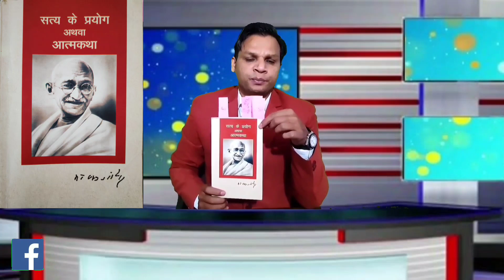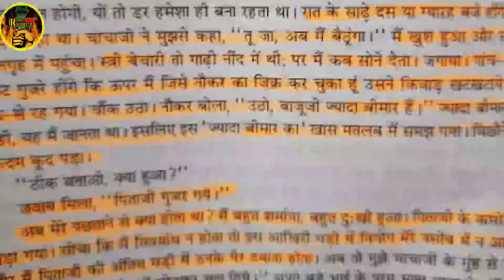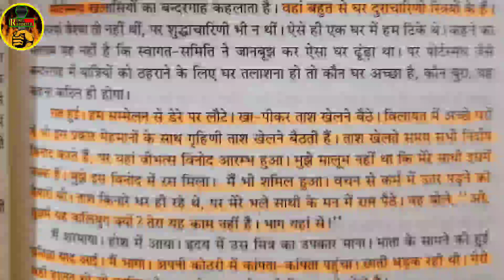इस किताब में लिखा है गांधी जी वेश्याओं के पास जाते थे प्रशांत किशोर क्यों बोले सब को पढ़नी चहिए ?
इस किताब में लिखा है गांधी जी वेश्याओं के पास जाते थे प्रशांत किशोर क्यों बोले हर भारतीय पढ़नी को चाहिए ?